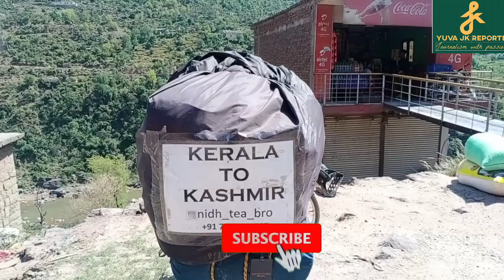Kerala to Kashmir